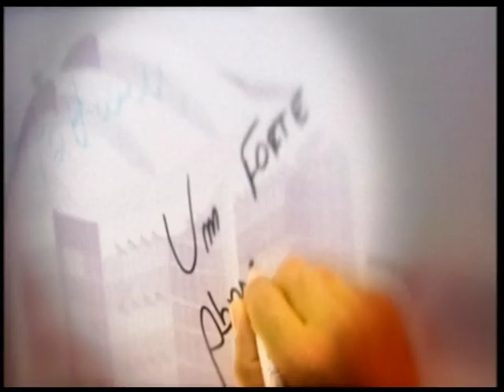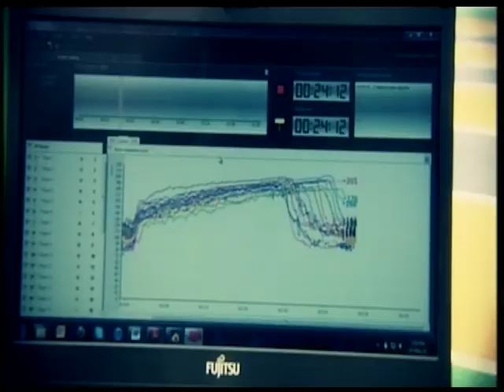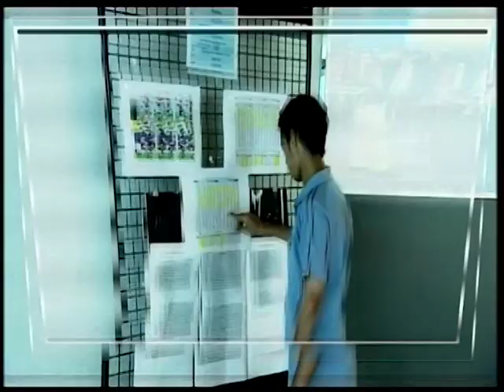Aspire Academy by Al Jazeera